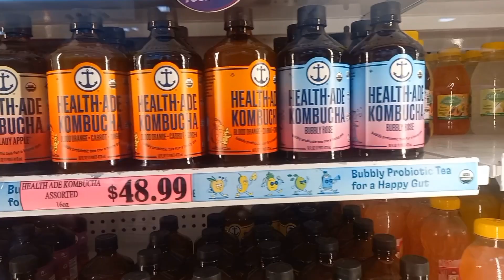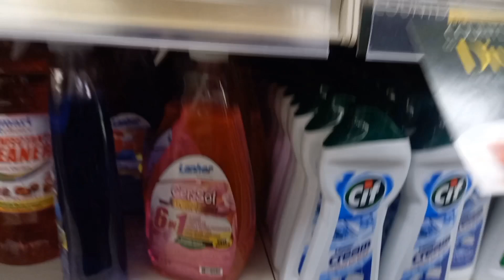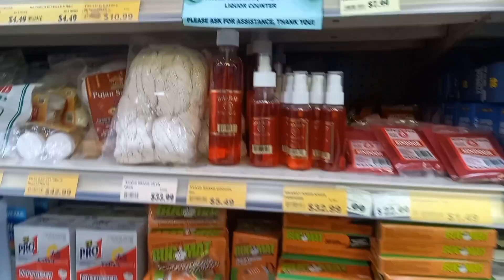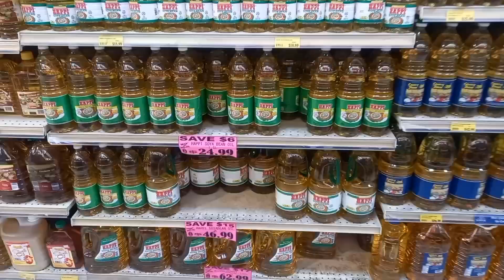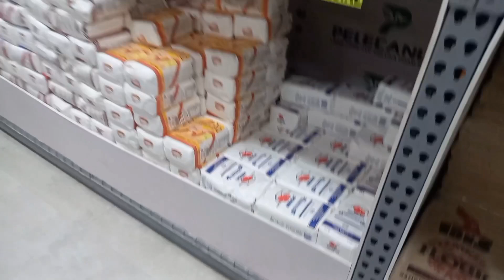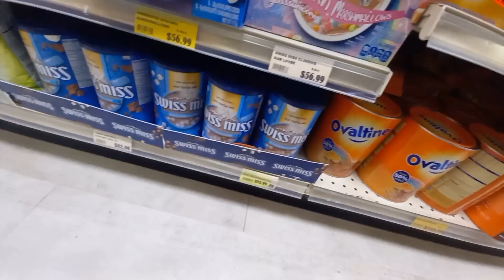Grocery Hual | Extra Foods | Shopping with Nich | Back to Reality | October Hual